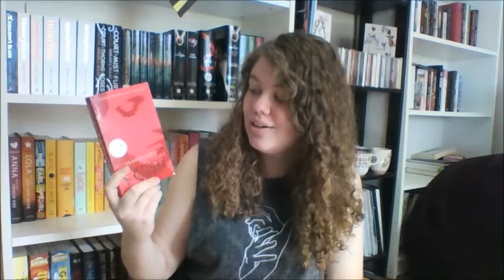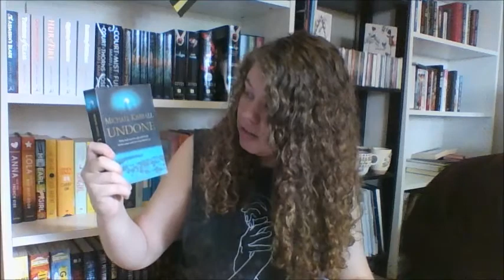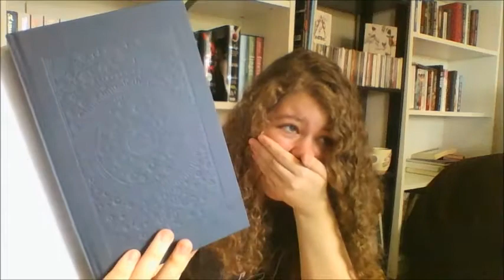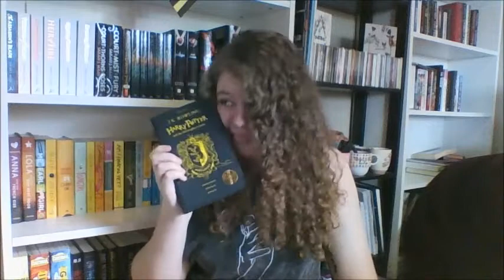June 2017 Book Haul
Here is the absolutely massive list of books that I bought within the month of June! I'm gonna need to find room for a new bookshelf soon haha, enjoy!

Have any ideas for videos you would like me to do? Leave them in the comments below!